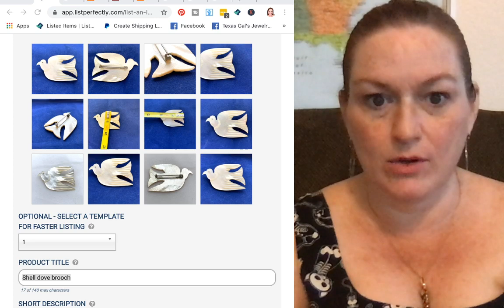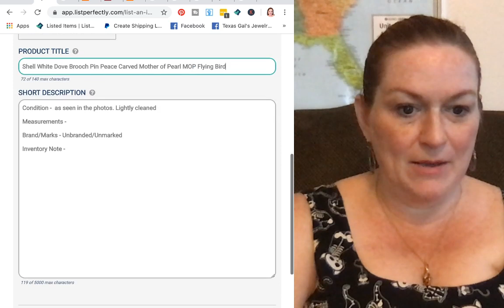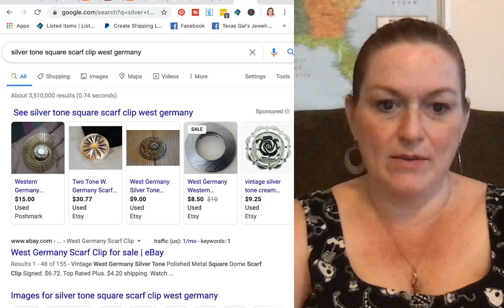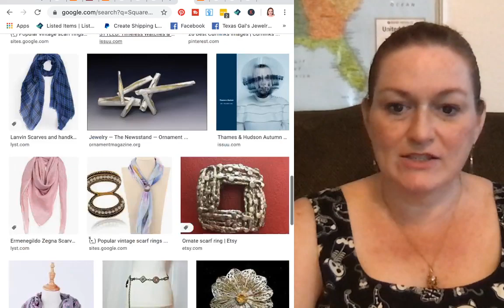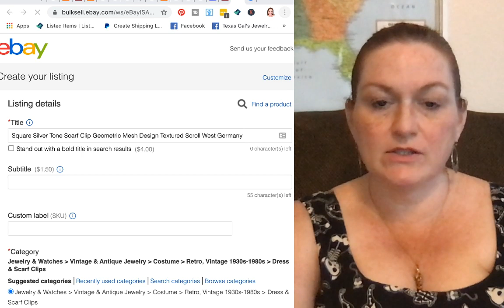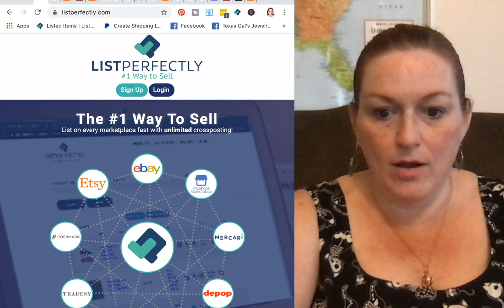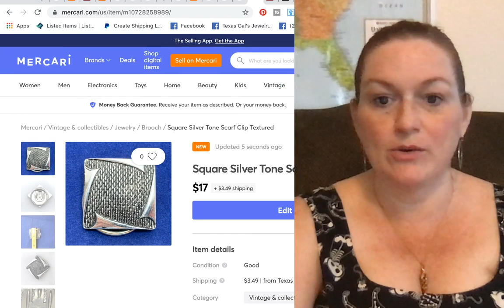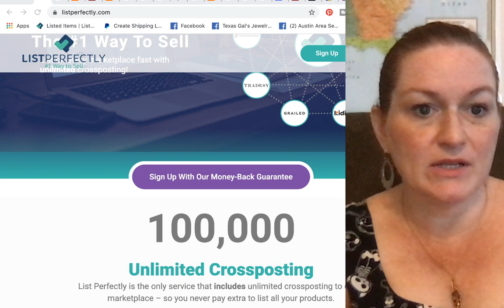LIVE How to DESCRIBE Jewelry to Sell Online | Resell Jewelry on Ebay